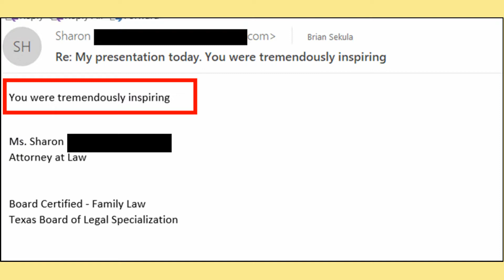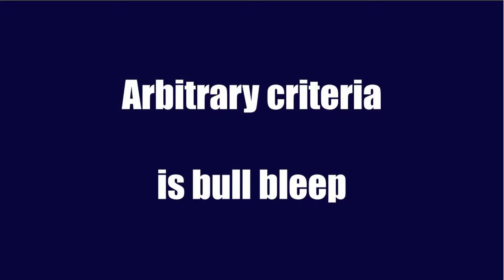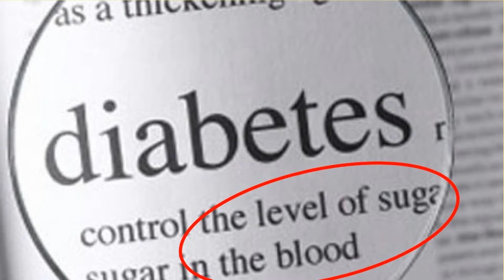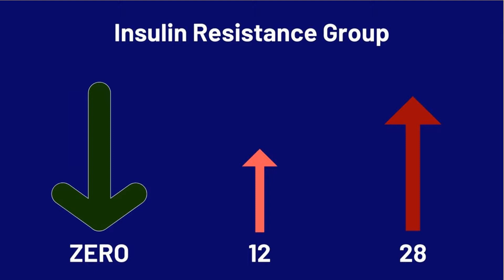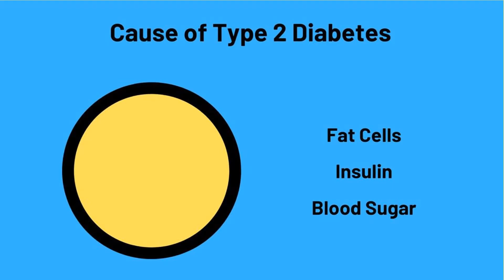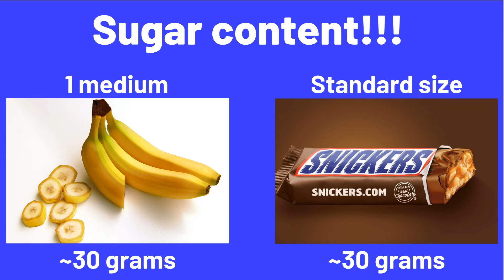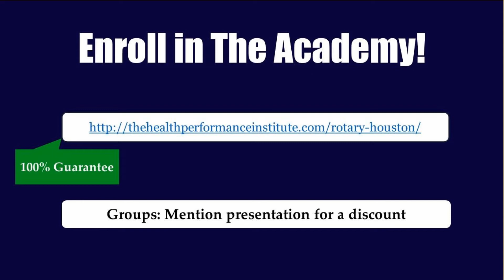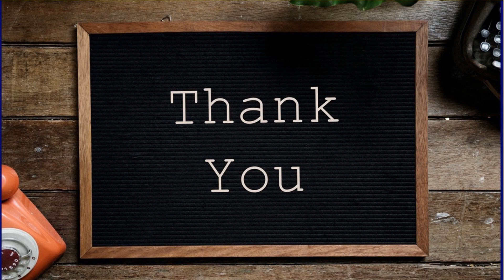Type 2 Diabetes - presented at the Houston Rotary Club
In this presentation, I talk about type 2 diabetes. More specifically, I talk about this problem from a personal and healthcare perspective. I also talk about the problems with standard approaches to treatment and the way in which most people get type 2 diabetes. Finally, I talk about some things people can do to help reverse the condition.